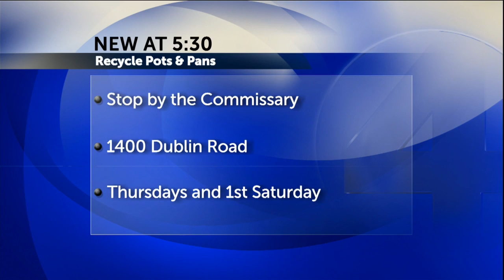"Recycle Pots & Pans" aims to help those in need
The Commissary just launched a new initiative to provide kitchen utensils to familes